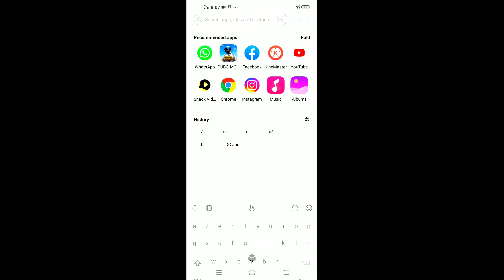Like comment share